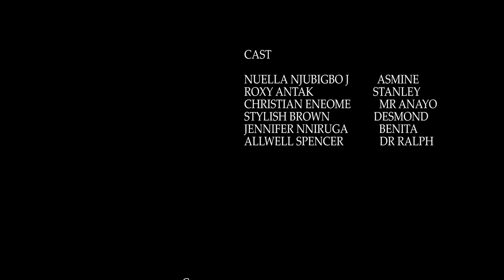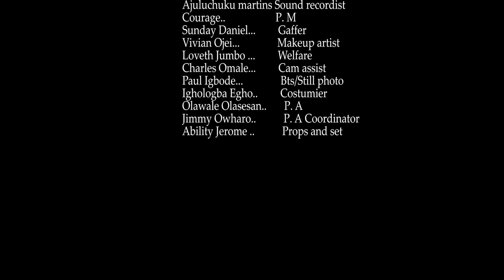IF ONLY SHE KNEW ~ MAURICE SAM, CHINENYE NNEBE, NUELLA NJUBIGBO, ROXY ANTAK 2024 NIGERIAN MOVIES